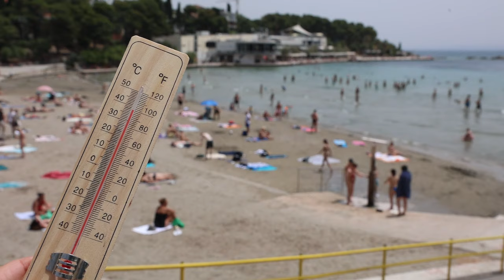Toplinski val u Splitu, prolaznici se hlade na razne načine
Toplinski val pogodio je Split. Oko fontane na Đardinu velika je gužva.

VIDEO: Ivana Ivanović/PIXSELL